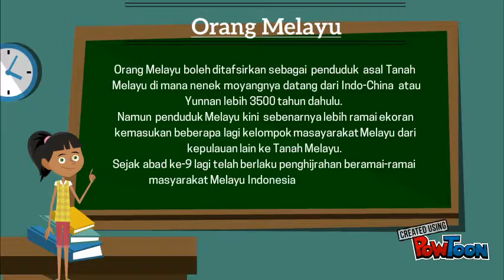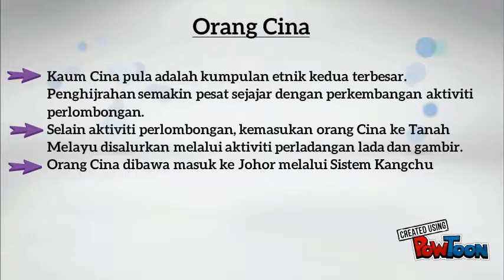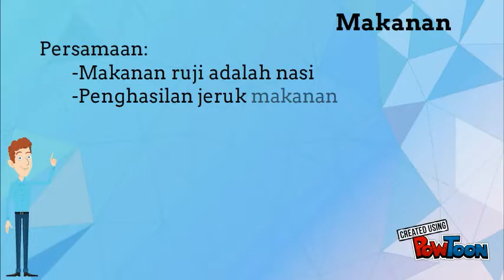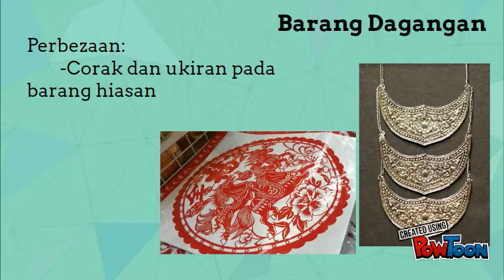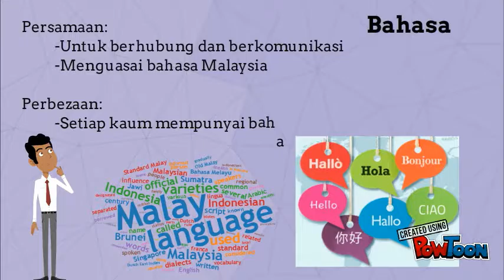Pembangunan dan Perpaduan